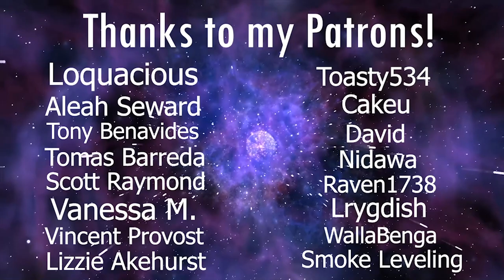LaDix Reacts: Demon Slayer - Season 2 | Mugen Train Prequel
I am not going to be watching the next few episodes that take place in the Mugen Train arc, I will however watch the official start to Season 2 on December 5th.